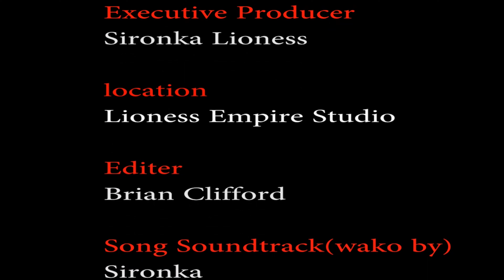Being An Independent Artist Is Peaceful - Zymski Dave - Season 23 - Episode Eight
Meet Zymski Dave A Charismatic,Super Talented Musician, He Is A Professional At His Craft, He Is Now A Solo Independent Artist, He Claims Its More Peaceful Than Being In A Record Label That Is Wasting Time, He Is Quite Acquainted With The Kenyan Music Industry And Plans To Make Waves Unseen Before..We Believe In You Dave.